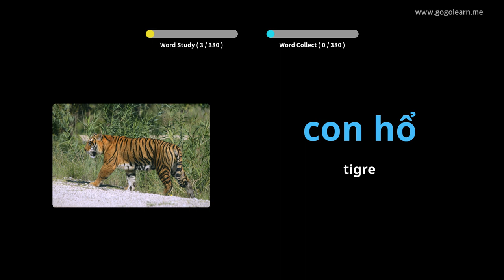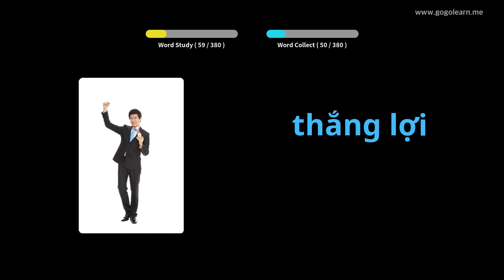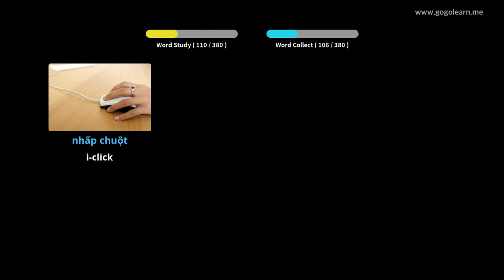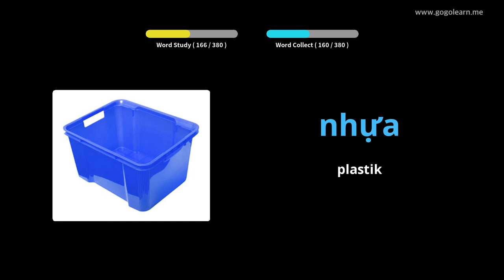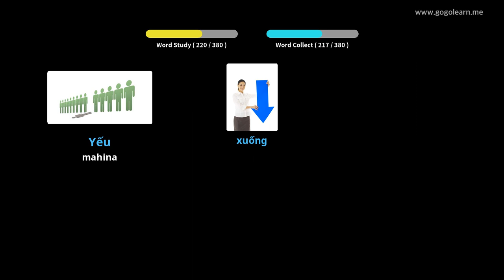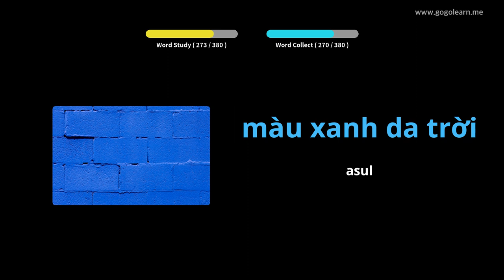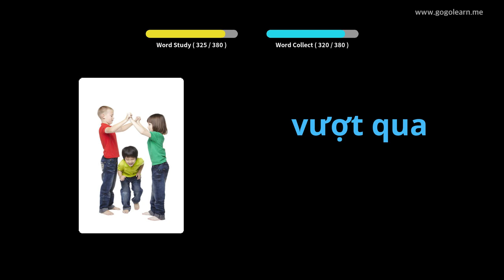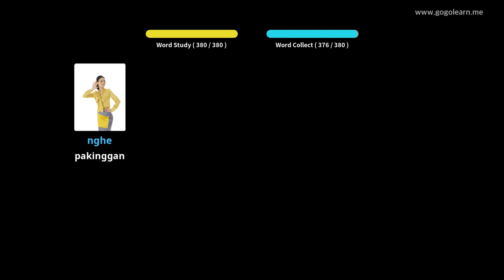Vietnamese bokabularyo Pangalawang Sekondarya 1 | Golearn